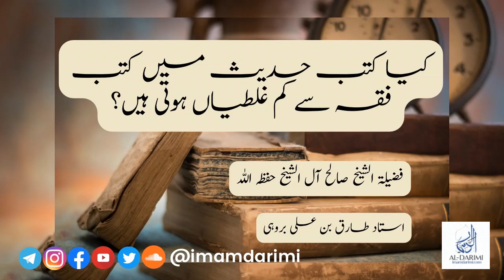kiya kutb-e-hadees may kutab-e-fiqh say kam ghaltiyan hoti hain? - shaykh saaleh aal-shaykh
کیا کتب حدیث میں کتب فقہ سے کم غلطیاں ہوتی ہیں؟ - شیخ صالح آل الشیخ
درس کتب حدیث اور کتب فقہ میں فرق کے آخر میں کیے گئے سوالات مسجد السنۃ النبویۃ، لاہور
مترجم
طارق بن علی بروہی